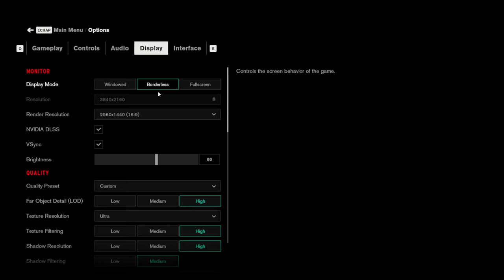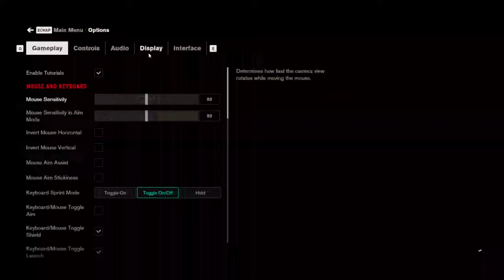I almost lost my CONTROL there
Yeah, buggy stuff is buggy.